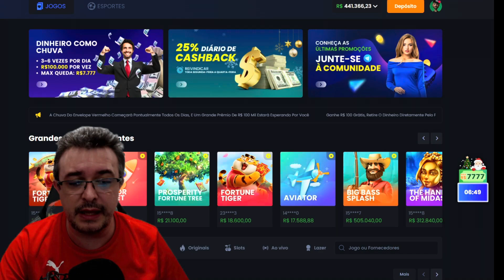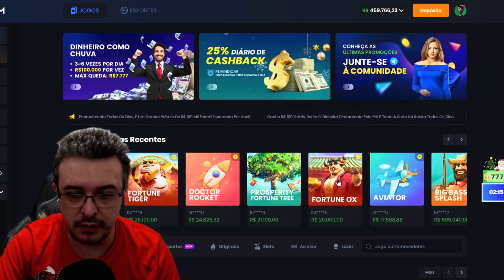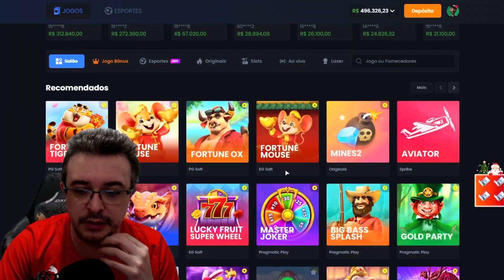JOGO DO TIGRINHO PORQUE SEU INFLUENCIADOR GANHA TANTO?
Deixe o seu like e dá aquela compartilhada pra ajudar o velhote!!

Acompanhe as Lives. Siga para assistir em primeira mão os vídeos que saem aqui.

Se gostou do conteúdo avalie e se não gostou avalie também é sempre bom saber qual direção tomar não é mesmo?